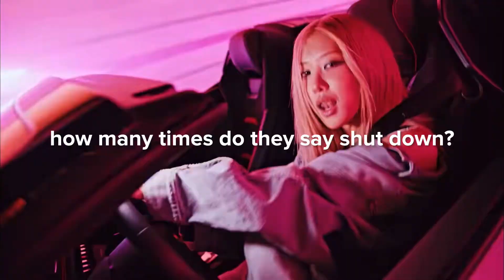how many times do they say shut down?